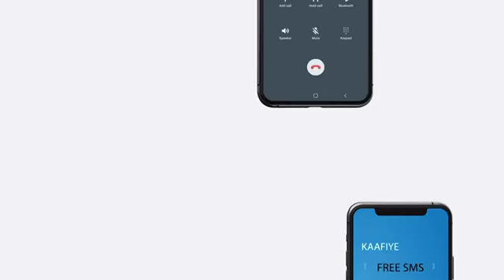"Mucaaridku in ay Wax Dhaliilaan Waa Shaqadooda" Maxamed Farax Bile